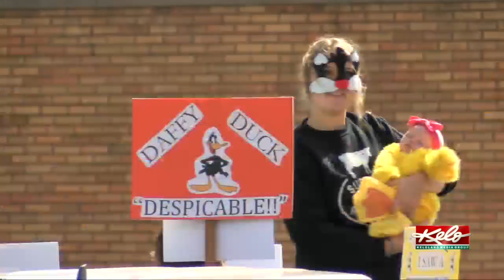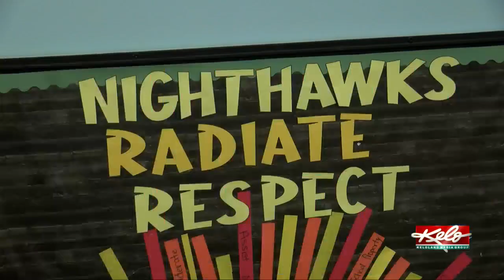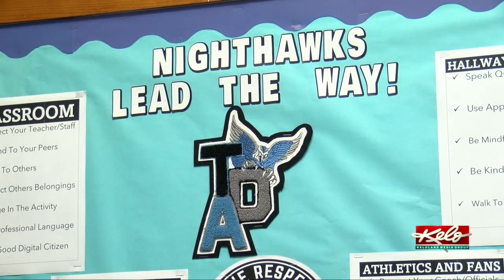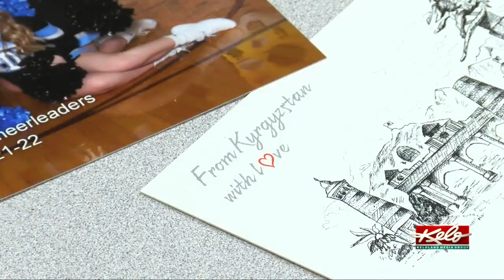A taste of small-town USA